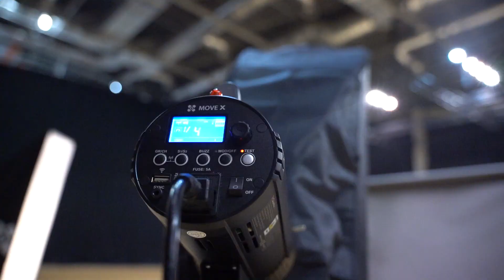GTK: Sesja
Sesja zdjęciowa GTK Gliwice w sezonie 2020/2021! Enjoy!